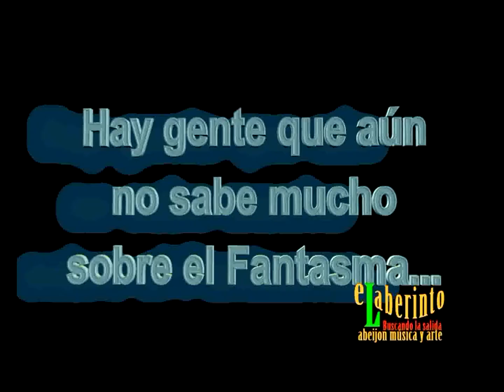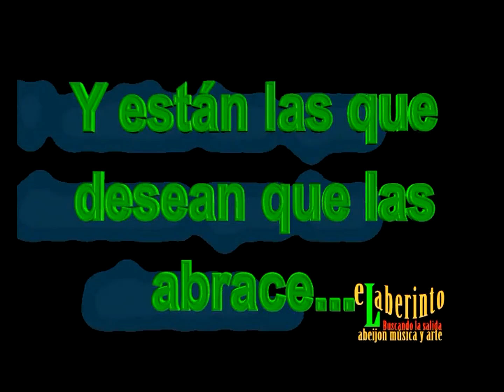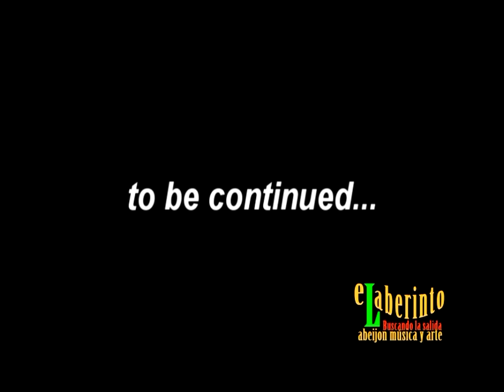EL LABERINTO 314 10 EL FANTASMA DE RATTI 10 3ra parte